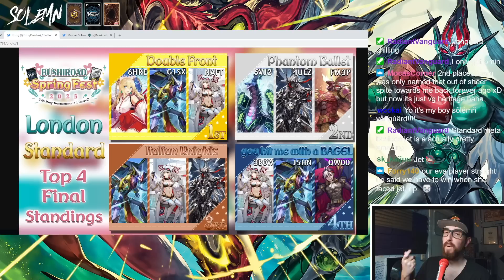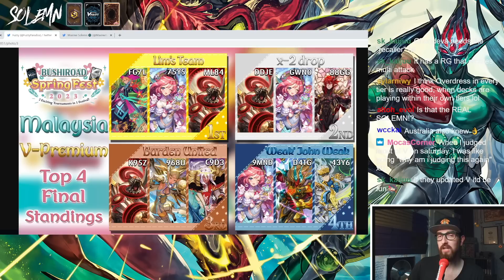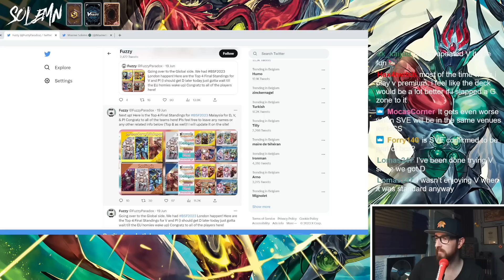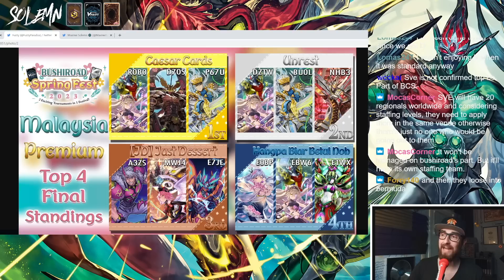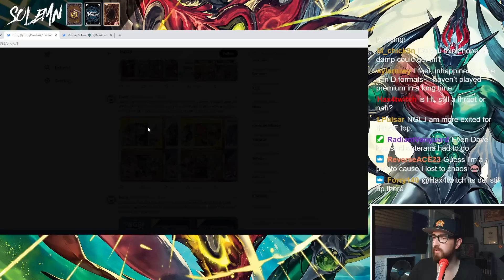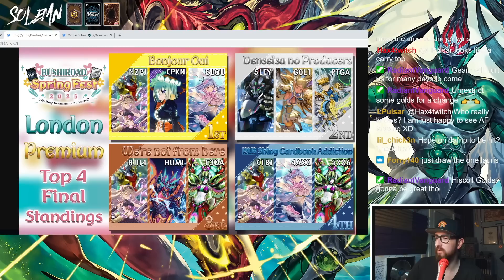WHAT TO BAN IN VANGUARD